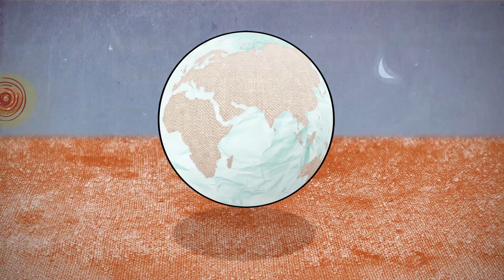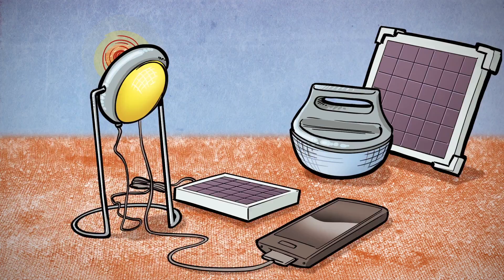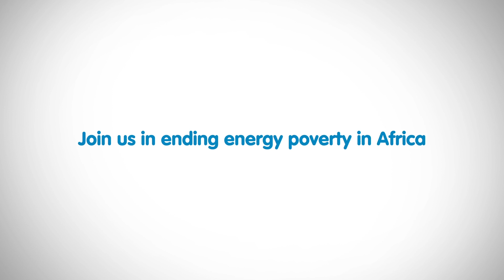A light at the end of the "last mile"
An animation showing how SNV works to put an end to energy poverty at the bottom of the pyramid. Animation by Ink Strategy.